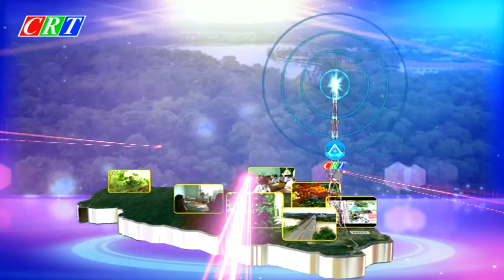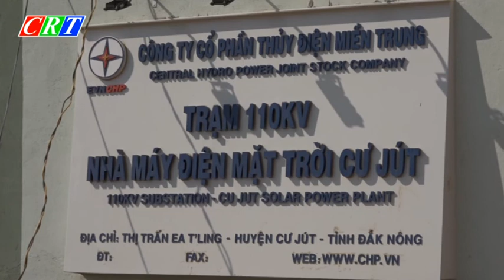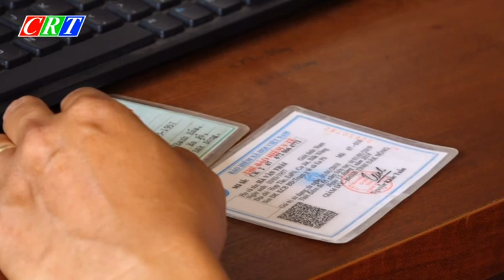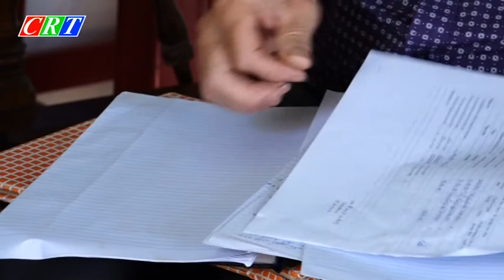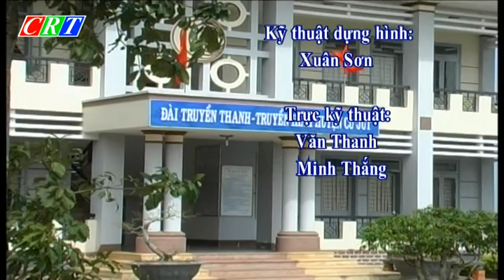TH Cu Jut Ngay 24 4 2019